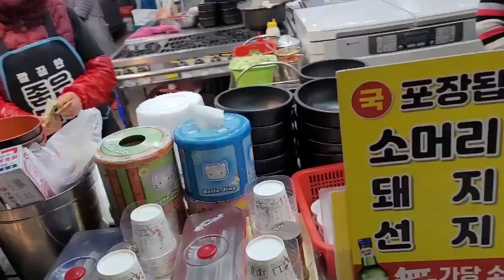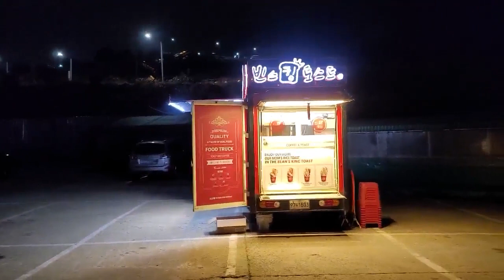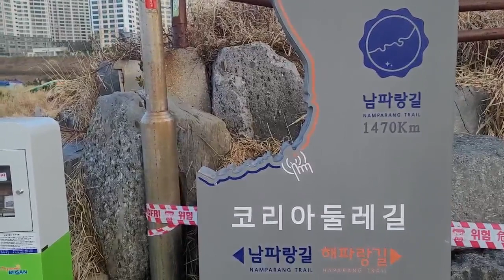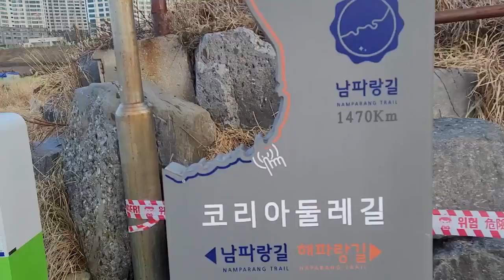[SUB] 오륙도 바닷가에서 노지차박캠핑 / 매빅미니2 드론영상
오륙도 바닷가에서 노지차박캠핑 / 매빅미니2 드론영상